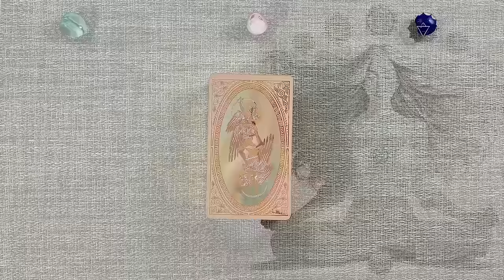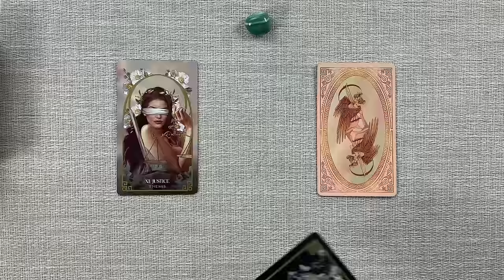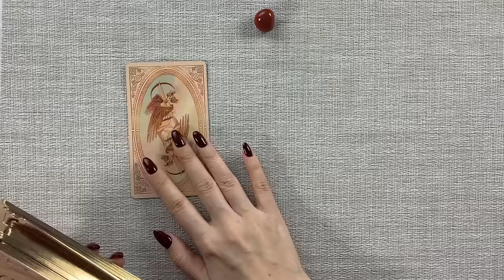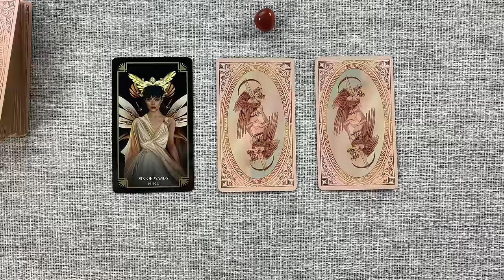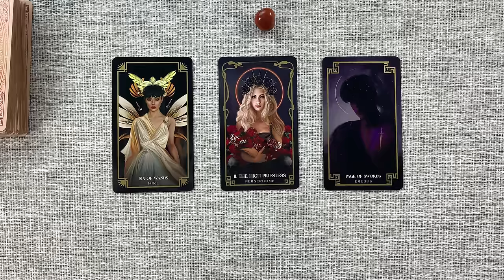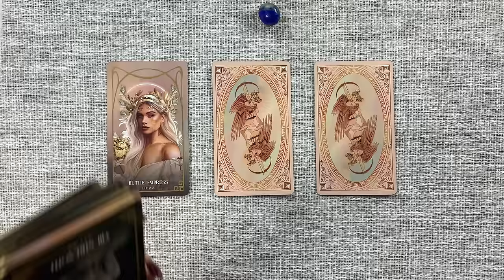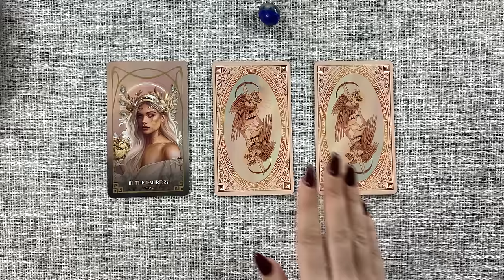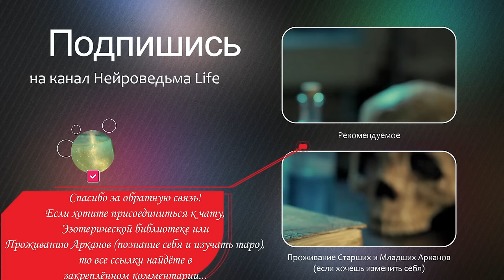❤️‍🔥 ТАЙНА ТВОЕЙ СУДЬБЫ: Открой Свой Истинный Путь! 🔥 Расклад таро. Гадание на картах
Таро расклад "Секретные Двери Судьбы: Открой Свой Истинный Путь!"
00:00:00 - Вступление
00:04:37 - Первая позиция
00:20:55 - Вторая позиция
00:49:00 - Третья позиция

🔥 Проживание Старших и Младших Арканов (Эзотерическая библиотека, Чат Менторство с марафонами (на открытие денежного канала и на обретение женской самооценки) и магический чат включены.

В этом захватывающем раскладе я приглашаю вас на мистическое путешествие через таро, чтобы раскрыть секретные двери вашей судьбы и осветить путь к вашему истинному предназначению. С каждым раскладом карт мы будем шаг за шагом открывать завесу тайн, стоящих за вашим будущим, исследуя глубинные уровни вашего подсознания и духовного пути.

"Секретные Двери Судьбы: Открой Свой Истинный Путь!" предложит вам не только глубокое понимание вашего настоящего момента, но и выявит скрытые возможности, ждущие вас впереди. Мы исследуем, какие силы управляют вашей жизнью, какие уроки необходимо усвоить, и какие шаги предпринять, чтобы активно влиять на своё будущее и реализовать свой наивысший потенциал.

В этом путешествии к сердцу вашей судьбы вы найдете ключи к самым сокровенным аспектам вашего бытия, откроете новые горизонты для личностного роста и, возможно, обнаружите невиданные ранее пути к счастью и исполнению желаний. Подготовьтесь к глубоким открытиям, которые могут изменить ваше восприятие жизни и направить вас к светлому будущему, полному любви, гармонии и успеха.